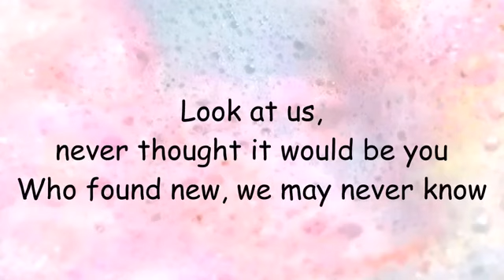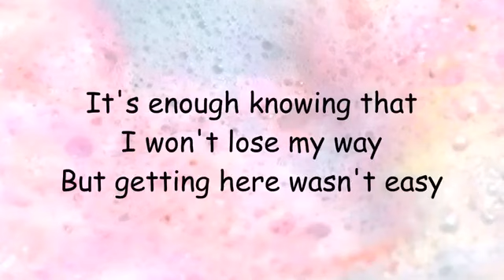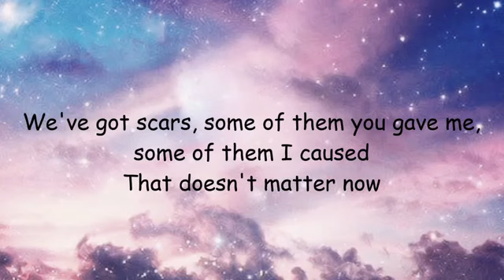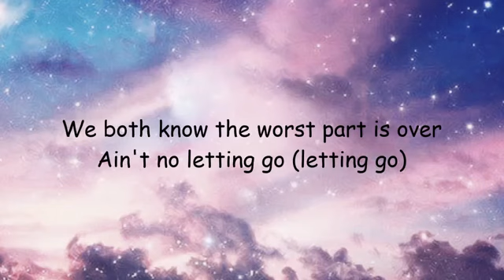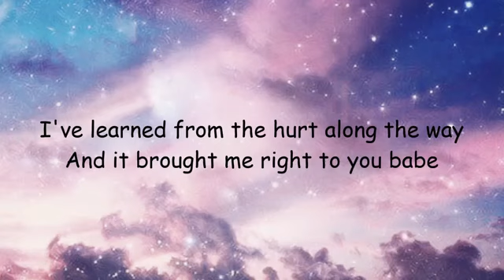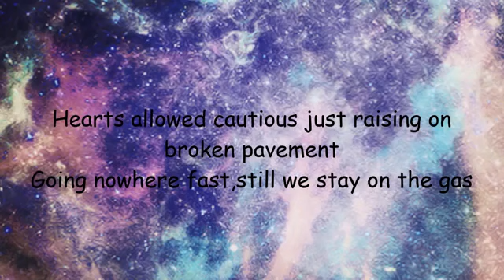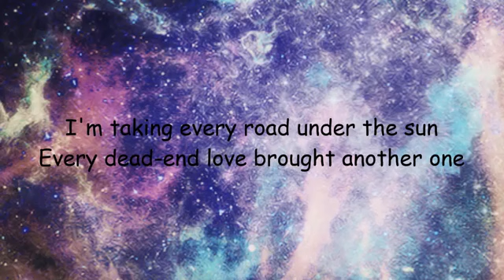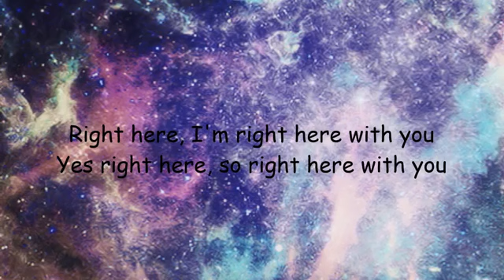Isezerano by sandra miraj ft knowless